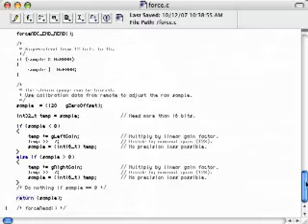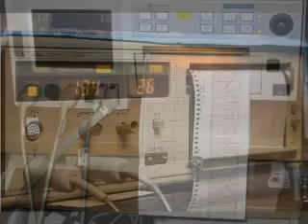EmbeddedGurus.net Interview with Michael Barr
Embedded systems expert and Netrino founder Michael Barr is interviewed about the state of the art in embedded computer system design and development.